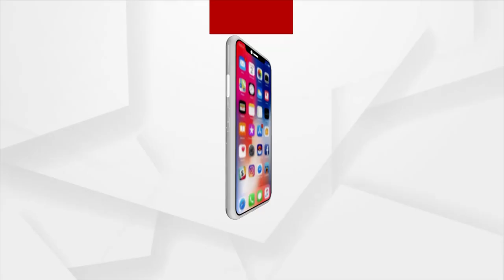Sambalpur: Minister seen only during elections, Villagers threaten to Boycott elections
Villagers of Indupada in the Salewadi panchayat, Kuchinda block of Sambalpur district are deprived of drinking water, but till now their issues are not solved. The villagers allege that ministers and canditates are only seen during the election time and give many fake promises to them. So, the villagers decided to boycott the elections if their demands are not met.